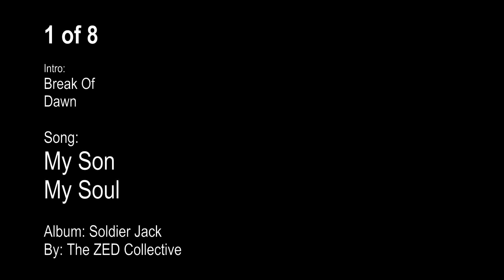My Son My Soul from the album Soldier Jack - 1 of 8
Soldier Jack is an album that can best be described as a “musical play,” telling the poignant story of a young soldier who fought in the First World War. Each song within the album contributes to a larger narrative, guiding the listener through both Jack’s and his mother’s emotional and physical journey during World War 1. The lyrics attempt to capture the challenges, fears, hopes, and heartache of war.

To fully grasp the context of the album’s story, it is advisable to listen to each track in the order it was intended, as the songs build upon one another, much like scenes in a play. Each song has an introduction that sets the stage for the unfolding events, providing important background information and cues. By following this sequence, you’ll gain a deeper understanding of the narrative arc and the underlying theme that resonate throughout the album.

At break of dawn young Jack was born.
With mothers hands she held her son.
He grew amidst the fields of green.
A good boy with a heart serene.

The young mother held her newborn son and wished the world for him.

The years flew by and he grew up to be a kind hearted soul, but he always yearned for more.

Smallest breath In a darkened room
Golden curls and a heart that blooms
Jack my boy you ignite the dawn
In my arms a warrior's song

Tiny hands clasp the dreams we weave
You'll walk on paths where giants grieve
Eyes so bright like the morning sun
Jack Your journey's just begun

Marching on through life's parade
Jack you're the light within the shade
With every step The world unfolds
You're my soldier Jack my son my soul

Years roll by like a river's flow
From first steps as I watch you grow
Laughter echoes in your stride
Jack the world is yours to guide

Then the storms came and shadows loom
To find yourself I gave you room
With strength of heart and wisdom's light
Jack my son you'll win the fight

Now a man you walk alone
A man of honour courage you own
you have to do what you have to do
You're the brightest hope I ever knew